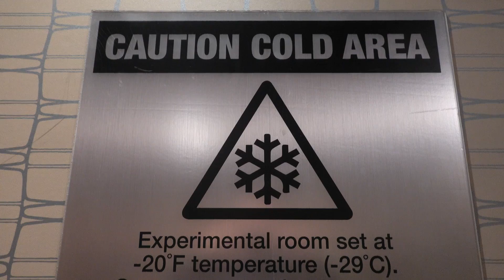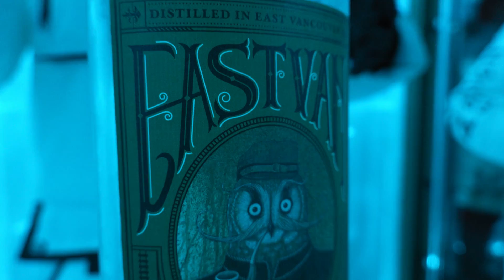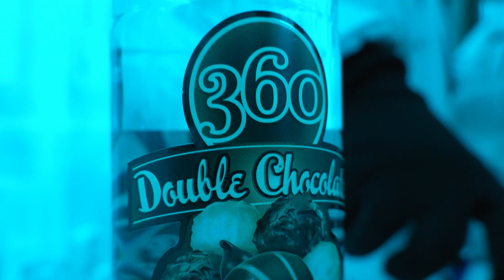A -30°C y Mas de 50 Vodkas diferentes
Nuestro tercer dia en Whistler , increible!!! aparte fuimos a un lugar que esta a -30°C y tiene mas de 50 diferentes tipos de vodkas!!!